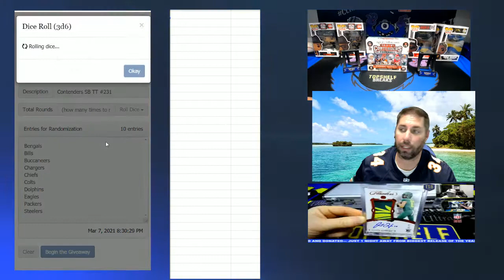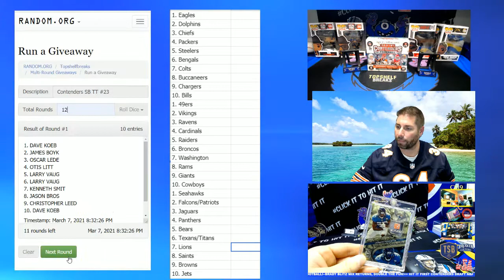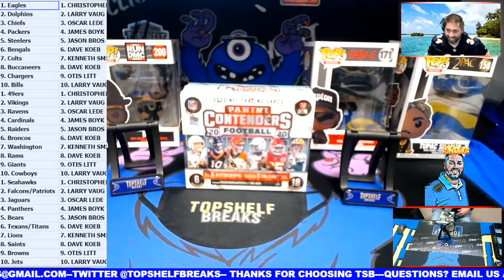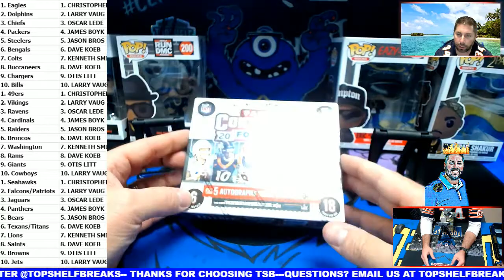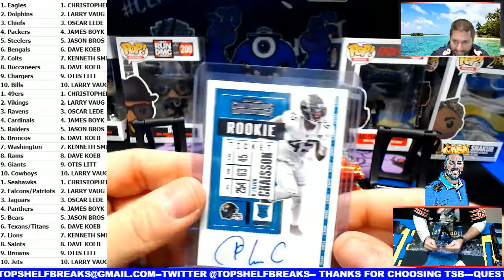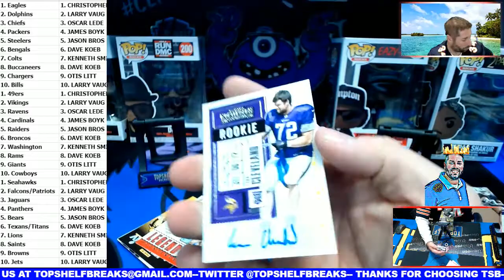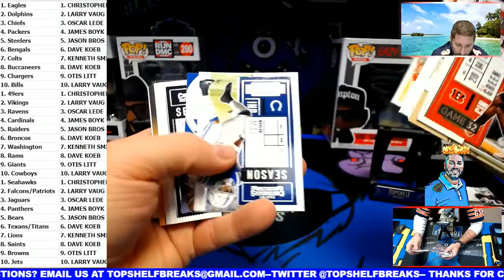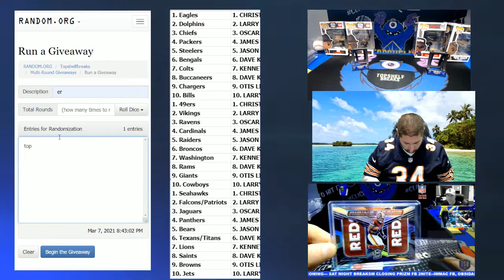Contenders Football Single Box Triple Tiered #23